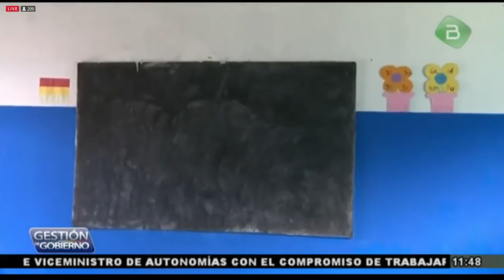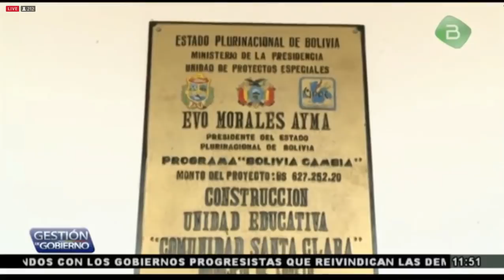Evo en entrega de Unidad Educativa Comunidad Santa Clara - Beni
Evo Morales en Entrega de Unidad Educativa 627Mil Bo. Comunidad Santa Clara - Beni